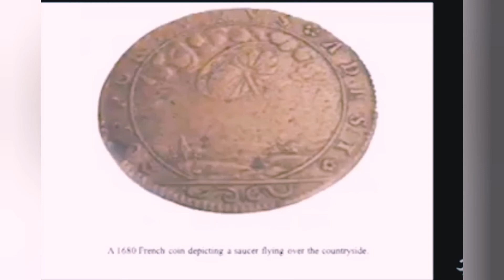Qtera - If I Can (unofficial video)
Song: If I Can
Video editing: Young Cuts

Some of the video filmed on 18. decembar 2021.

Music copyright: Qtera, the band
Visuals copryright: Mladen Vujović, Damir Murseljević